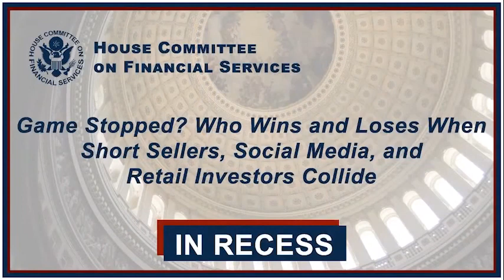GameStopped Feb 18 Hearing Summary pt7 -Political Theatre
This is part 7 of a Summary of the Feb 18th House Committee on Financial Services' GameStopped Hearing. This only covers up until the first Recess. More videos will be coming as I'm able. I have cut out a lot of silence, "ums", actual political theatre("I'm such a good congressperson"). If they wasted my time and wasn't funny or to the point then it got cut. I tried to organize each topic into sections.

This seventh wasn't going to be a thing but so many politicians cried "political threatre" without actually trying to investigate the problem. Here are some clips of politicians talking about just that during the Feb 18 GameStopped Hearing.